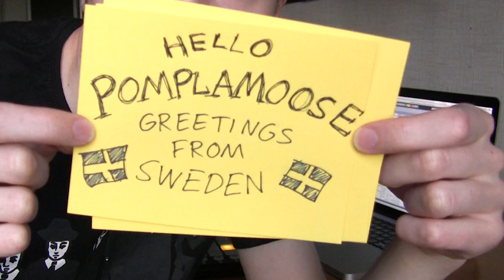RE: Pomplamoose - Don't Stop Lovin Me [MASHUP]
- Hello Pomplamoose! My name is Jakob and I like your music. I hope you don't mind me breaking it.

Made with the Novation Launchpad and Ableton Live. Containing samples from Don't Stop Lovin Me by Pomplamoose, Rock N' Roll by Skrillex, Blame it on the Boogie by Michael Jackson (or the Jackson 5? Oh WHO CARES!) and Tthhee Ppaarrttyy by Justice. And probably something else too, but FUCK IT I HATE TYPING FUCK YOU JUST GOOGLE IT